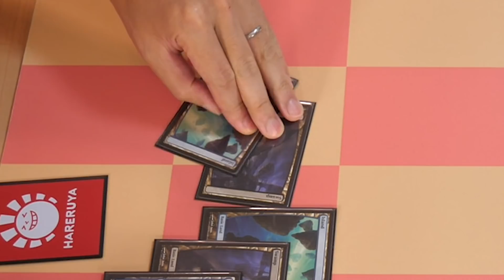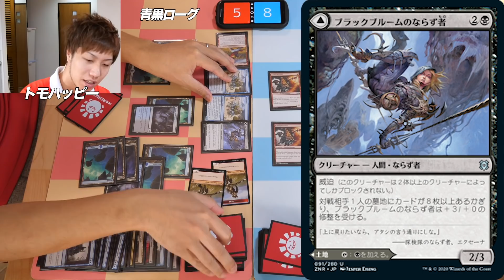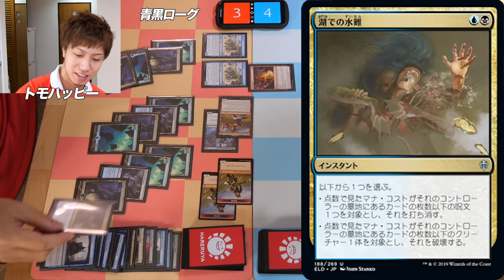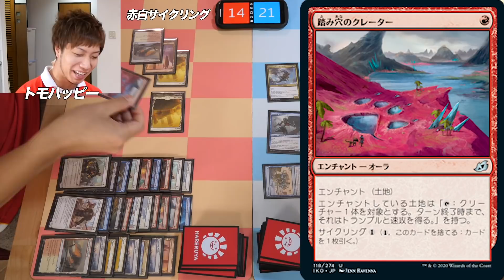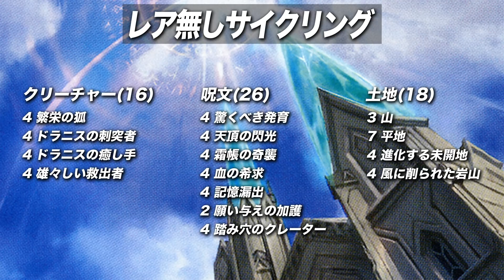【コスパ最強】レア無しスタンダード対戦【MTG】 Non rare Standard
毎日夕方メインに動画アップ中。連続投稿700日越え!!
トモハッピーのMTGA生配信チャンネルです!!

【訂正】
レア無し青黒ローグのデッキリストですが、《否認》×2が抜けております。